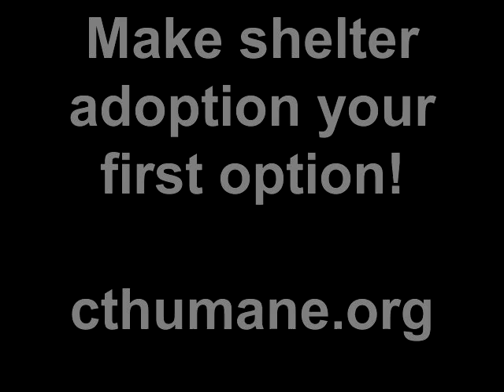Meet Baby a Domestic Longhair currently available for adoption at Petango.com! 2/22/2011 9:51:45 AM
Don't cry Baby!  I'm sure someone will be by shortly to scoop you up.  After all who can resist your long-haired charm and sweet disposition.  You've got what it takes to draw a crowd...so it won't be long before someone comes by to swoop you into their arms!